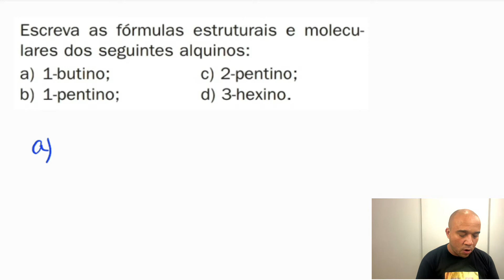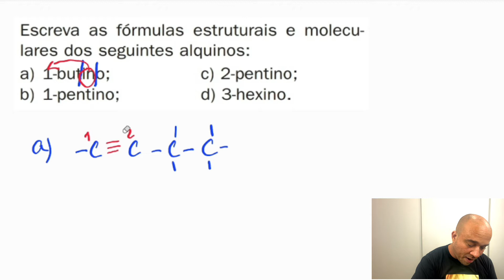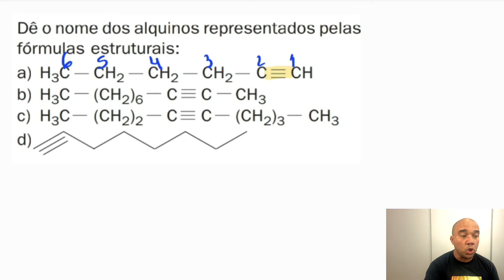EXERCÍCIOS SOBRE ALCINOS DE CADEIA NORMAL.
👍 Clique no joinha pra cima se você ❤️ estudar!

👎 Clique no joinha pra baixo se você ainda não se apaixonou, mas está se esforçando pra mandar bem na prova!

Deixe seu comentário sobre esse vídeo e marque aquele amigo ou amiga que precisa se dedicar mais para a prova.

✅ Marco Aurélio (Tio Marco) é formado em química na UFES. Após um deficiente ensino médio , decidiu estudar sozinho e, ao longo da sua preparação, desenvolveu diversas metodologias de estudo que viabilizaram a sua aprovação no vestibular e diversos concursos Públicos Federais. Atualmente concursado!

A fim de levar esse conhecimento para um maior número de estudantes e democratizar a educação, começou a se dedicar à produção de conteúdo na internet. Através do seu canal no Youtube o seu principal objetivo é ajudar a maior quantidade de alunos a alcançar a tão sonhada vaga na universidade e concursos.

e ative as notificações para não perder mais nenhuma novidade por aqui!

Elaborei um curso de química completo e atualizado. Neste curso explico de forma simples. O curso  vai te  ajudar a fazer uma excelente prova do ENEM, EsPCEX e Carreiras Militares. Clique no link abaixo e leia todo o conteúdo do curso, é simplesmente sensacional.

👉Gostou do conteúdo do vídeo, te ajudou?

👉Ministro aulas de química, via aplicativo, para o ENEM; Ensino médio;  Carreiras militares; Ensino fundamental.

Sucesso!
Tio Marco.